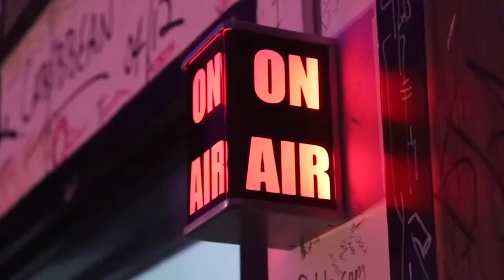WMUC Radio Presents: Third Rail feat. Panasi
WMUC Radio welcomed Panasi to the Third Rail live room on October 8, 2023. WMUC is proud to present the recording of his Third Rail performance.

WMUC Radio is a student-run, non-commercial, freeform radio station at the University of Maryland, College Park. The radio station was established in 1948, and Third Rail live shows debuted in 1996.

Directors of Videography: Akash Choudhury & Grace Fetters

Special thanks to Panasi.